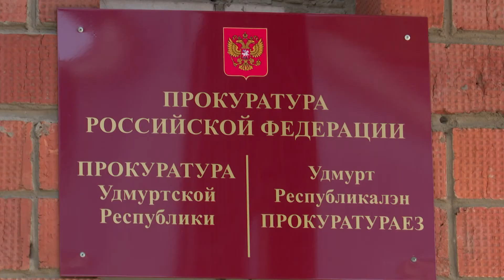Встреча с прокурором 24.09.20